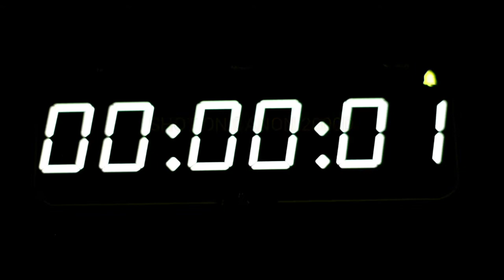happy jkphotography jomon muscat oman